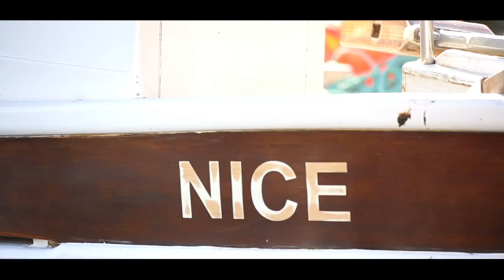French Riviera is the best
Some awesome memories from our Christmas in Nice in 2016. Shots have been taken in Nice, Eze, Monaco, Villefranche